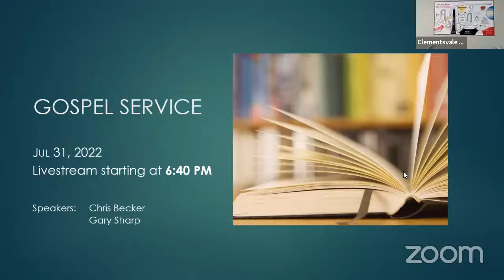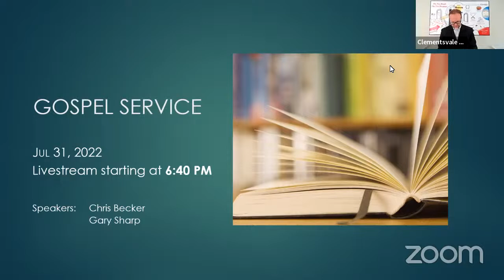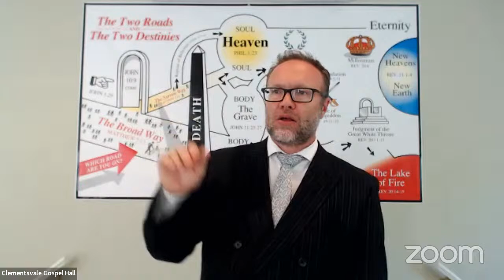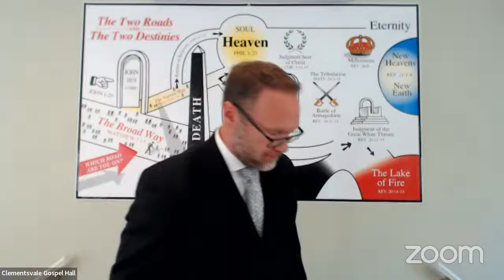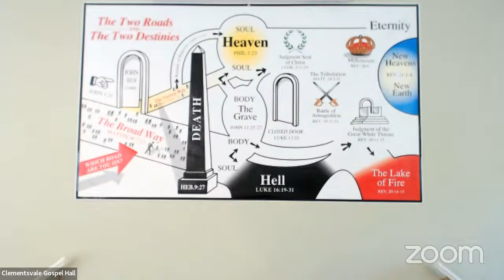Gospel Service Jul 30 - Chris Becker & Gary Sharp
Chris Becker and Gary Sharp share a gospel message.